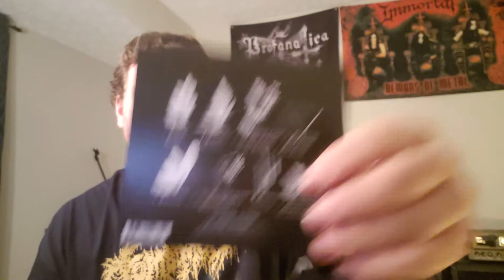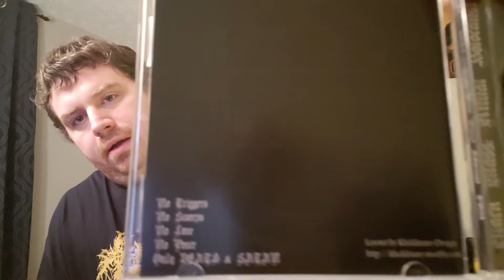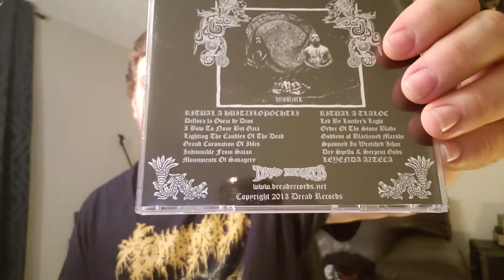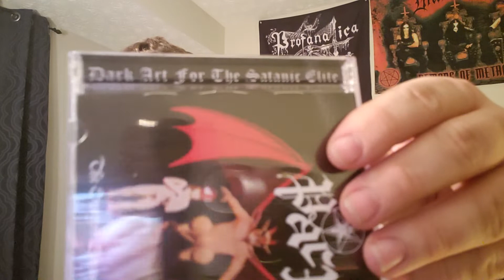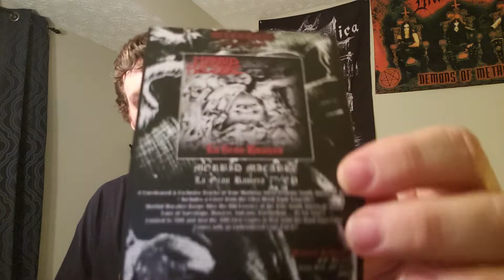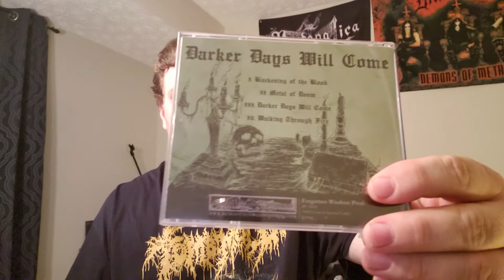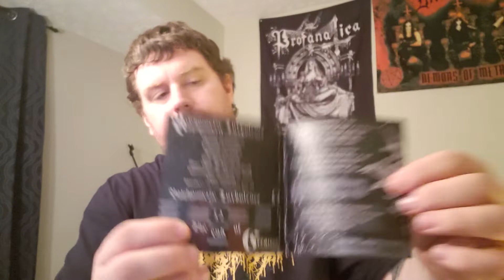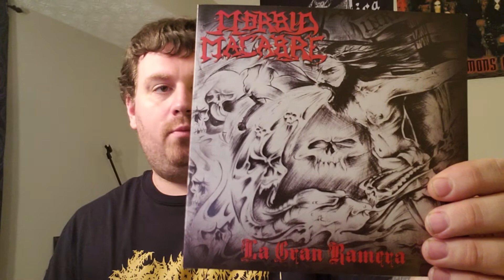Warhemic and Dread Rocords Haul!!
Good sized black Metal and Thrash Metal Collection update. Hit some deals on Warhemic Records and Dread Records.